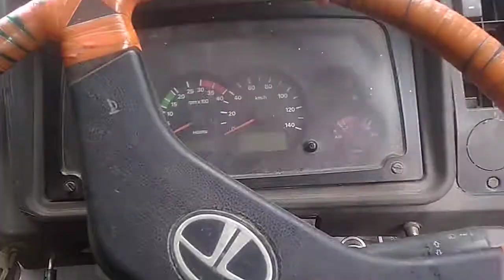2013 TATA LPT3118CUMMINS 8X2CargoTruck Nagpur